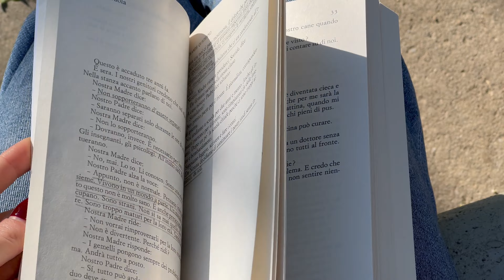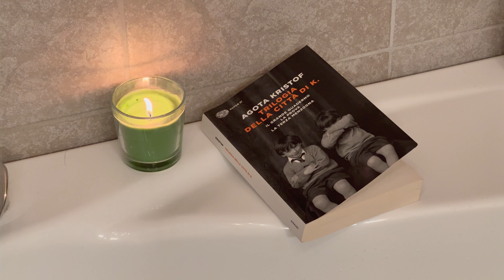TRILOGIA DELLA CITTÀ DI K | Reading Vlog ☕️🎧📖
Diario di lettura con spoiler!!!

Di seguito i libri citati in questo video💭
— Trilogia della città di K, Agota Kristof

📌 L'attrezzatura che utilizzo:
-- Microfono 2
-- Iphone 13 PRO

00:00:00 INTRO
00:04:15 TRAMA
00:13:32 COLPO DI SCENA
00:16:34 SPIEGAZIONE DEL LIBRO